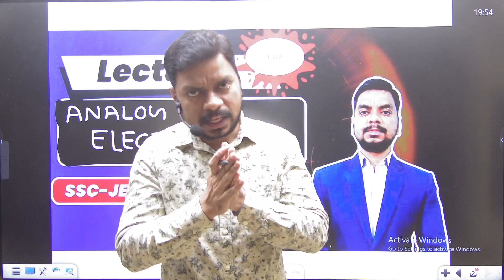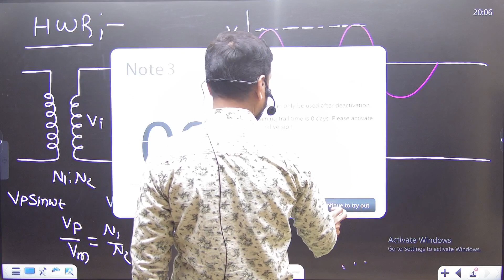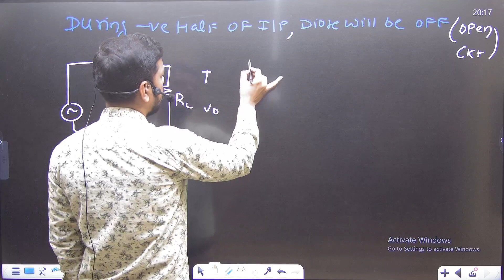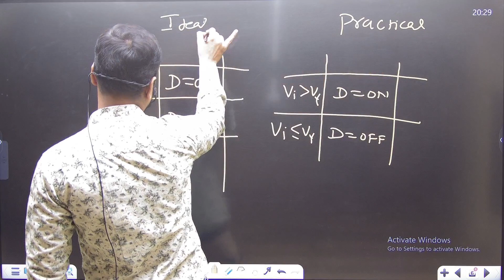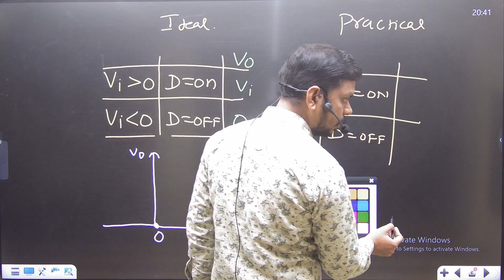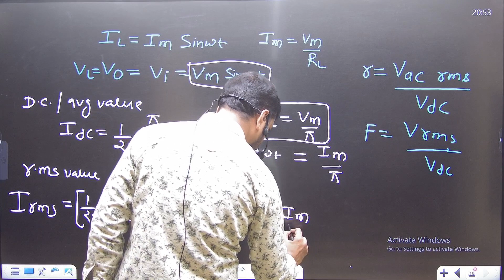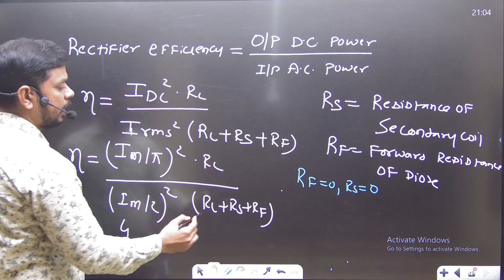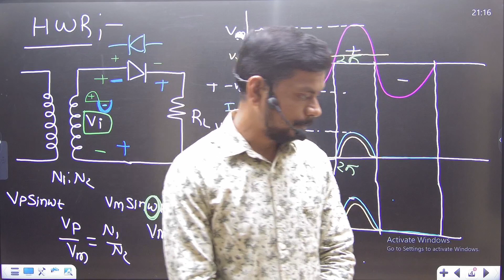#3 Half wave Rectifier I Analog Electronics I best concept of analog by Vinay sir